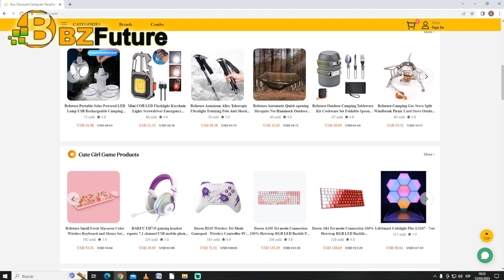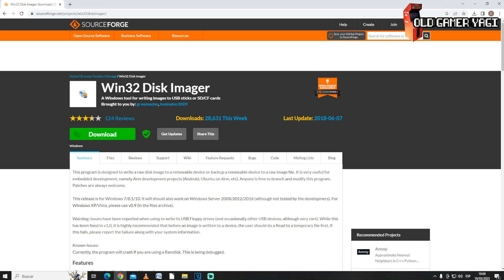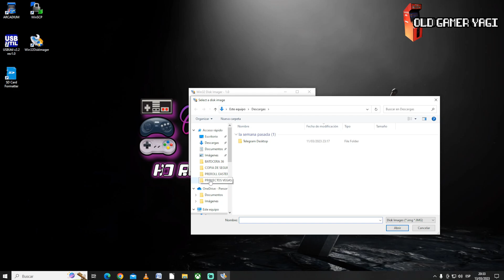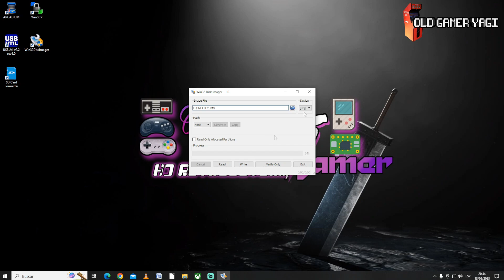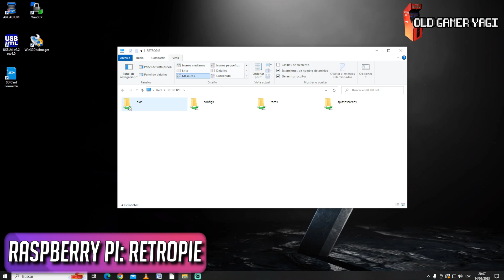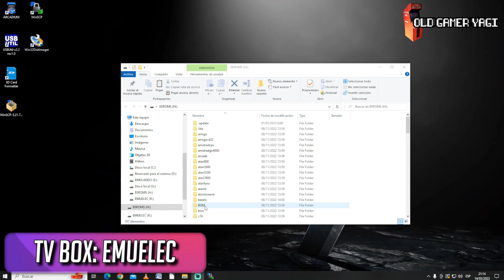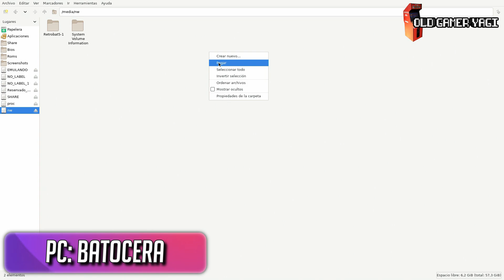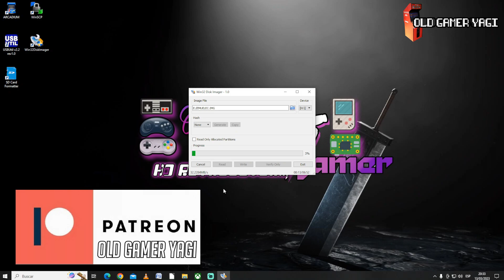🛠️¡PARA CUALQUIER SISTEMA! Haz tu copia de seguridad para tu sistema de emulación de manera sencilla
Hi retrolovers! En el vídeo de esta semana vamos a ver cómo hacer nuestra copia de seguridad de nuestro sistema de emulación favorito, independientemente de cuál sea: Batocera, Recalbox, Emuelec, Retropie o Retrobat. Veremos en pocos y sencillos pasos cómo hacer un backup completo y cómo guardar los archivos necesarios para poder instalar una nueva versión y no tener que empezar desde cero.

Marcas de tiempo:
00:00 Introducción
01:44 Tipos de copia de seguridad
02:04 Backup completo
04:52 Rescatar archivos
05:19 Raspberry Pi: Retropie
05:49 Raspberry Pi: Recalbox
06:26 TV Box: Emuelec
07:35 Pc: Batocera
08:45 Pc: Retrobat
09:11 Outro

Espero que este vídeo te haya gustado o servido. Si es así deja un ME GUSTA y compártelo para que llegue a todo el mundo posible. Si tienes alguna duda o consulta usa la zona de comentarios y, por supuesto, si quieres estar al tanto de lo que viene, SUCRIBETE y dale a la CAMPANA.

Tutorial para hacer tu copia de seguridad de tu sistema de emulación basado en Emulation Station: Retropie, Recalbox, Batocera, Emuelec o Retrobat, y de esa manera poner a salvo la personalización que tengas en tu sistema antes de dar el salto a actualizar. Poco más, nos vemos en el siguiente vídeo del canal. ¡Hasta luego retrolovers!